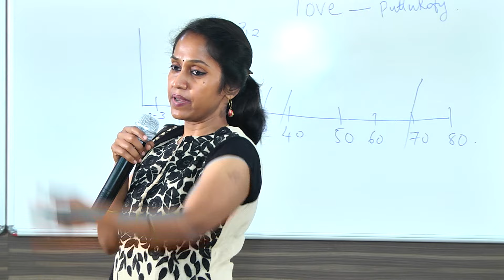Why do we lack motivation for studies..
The best way for children to study by themselves is to rekindle the love of learning. If you want them to be self motivated, register for flying elephant workshop at IIT Madras Research park, this pooja holiday. This day workshop to be good at studies, learn mindfulness and life skills, anger management etc. This workshop is the best gift you can give them for life.